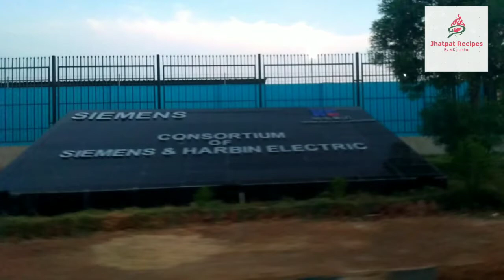Going Hyderabad to jamshoro Vlog T.P.S Colony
hyderabad jamshoro sindh pakistan
wapda t.p.s colony
general thermal power station
 power house
 power plant
 jamshoro colony.